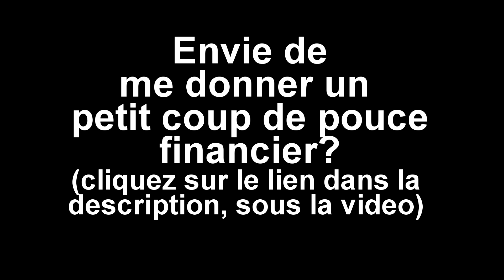Arrêtez de dire YES-NO-HOW ARE YOU-I'M FINE-VERY-I DON'T KNOW-WHAT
Dans ce nouvel épisode, Huito vous montre de quelle manière améliorer votre oral, en utilisant des formules alternatives! Faire un don par carte bancaire (de manière sécurisée!)